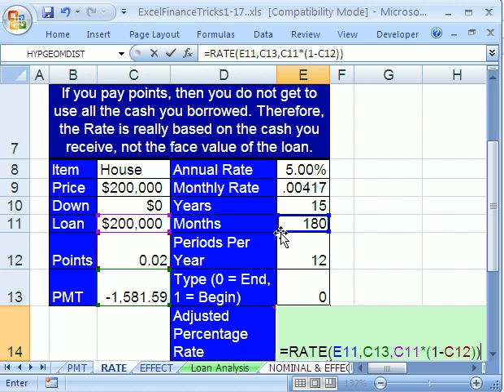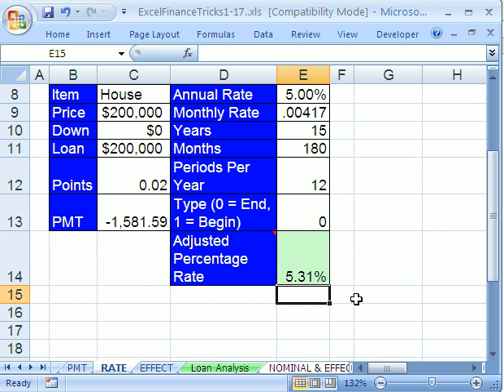Excel Finance Trick #6: RATE function and Loan Points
See how to use the RATE function to calculate an adjusted rate when there are Loan Points.

Period rate = RATE function.

In This Series learn 17 amazing Finance Tricks. Learn about the PMT, PV, FV, NPER, RATE, SLN, DB, EFFECT, NOMINAL, NPV, XNPV, and the CUMIPMT functions that can make your financing tasks much easier in Excel. See how to use the PMT function in the standard way, but also see how to use it while incorporating a Balloon payment or a delayed payment. Lean how to translate a Nominal interest rate into an Effective Interest rate. Learn how to calculate how long it takes to pay off a credit card balance. Lean how to calculate the Effect Rate on a Payday loan. And many more financing Tricks!!

The Excel Finance Tricks 1-17 will show an assortment of Excel Financing Tricks!

Formula